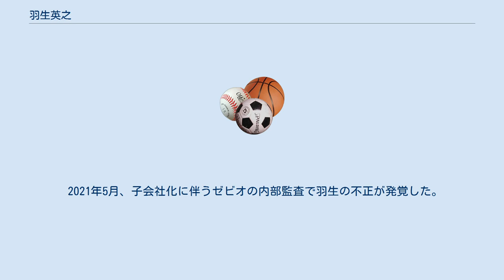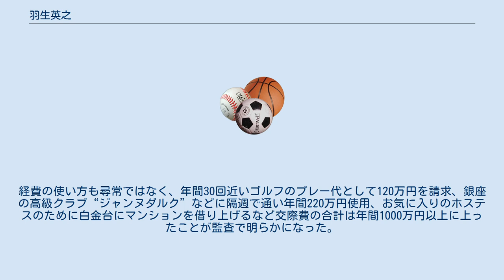羽生英之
ジェフユナイテッド市原・千葉の人物
羽生 英之（はにゅう ひでゆき、 1964年4月3日 - ）は日本プロサッカーリーグ（Jリーグ）元事務局長。
元東京ヴェルディ代表取締役社長。
 東京都立富士高等学校、早稲田大学卒業。
東日本旅客鉄道社員→東日本JR古河フットボールクラブ（現・ジェフユナイテッド市原・千葉）出向の後Jリーグに。
2005年12月にJリーグ事務局長に就任。
2010年、親会社の撤退による経営危機に立たされた当時J2の東京ヴェルディの経営に介入し、史上初となる事実上のJリーグ直轄運営（公式には関連会社「ジェイリーグエンタープライズ」を介しての経営）を行うにあたり、Jリーグ事務局長との兼務の形で12月に社長に就任。
その後新スポンサー探しに奔走する最大の功労者となった。
 東京ヴェルディはその後ゼビオ、バディ企画研究所などが中心となった複数の企業グループの共同出資を取り付けることに成功。
当初はこの再建のめどが立ったところで一旦経営から退く予定だったが、周囲から羽生の続投を希望する声が殺到したため、Jリーグ事務局長の職を辞し、同年10月東京ヴェルディ社長に専念することが決まった。
 2020年12月25日、東京ヴェルディの社長から退任し、日本プロサッカーリーグの参与に選任された。
 2021年5月、子会社化に伴うゼビオの内部監査で羽生の不正が発覚した。
ゼビオ関係者によると、スポンサー料の着服疑惑に加えてヴェルディの業績好転を装うためにスポーツクラブなどと架空取引を行い売り上げの水増しもしていたという。
経費の使い方も尋常ではなく、年間30回近いゴルフのプレー代として120万円を請求、銀座の高級クラブ“ジャンヌダルク”などに隔週で通い年間220万円使用、お気に入りのホステスのために白金台にマンションを借り上げるなど交際費の合計は年間1000万円以上に上ったことが監査で明らかになった。